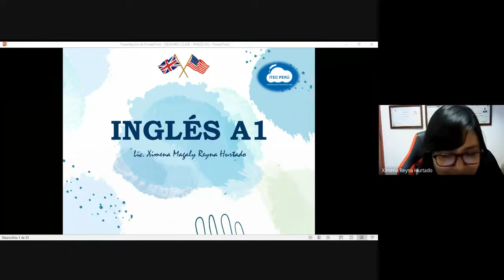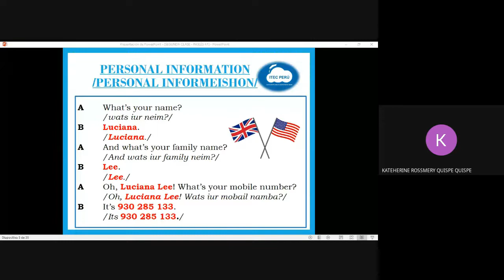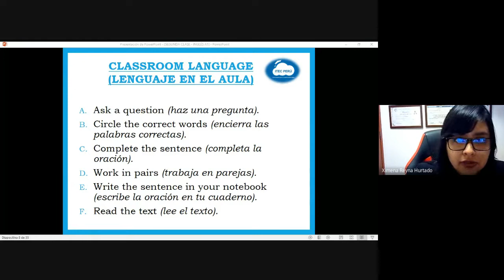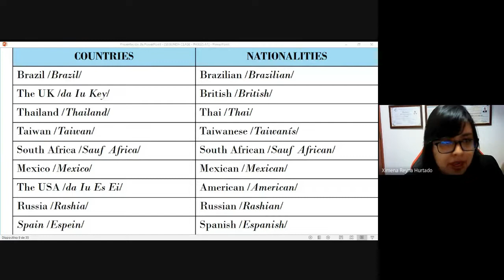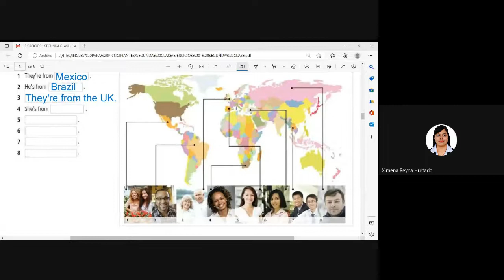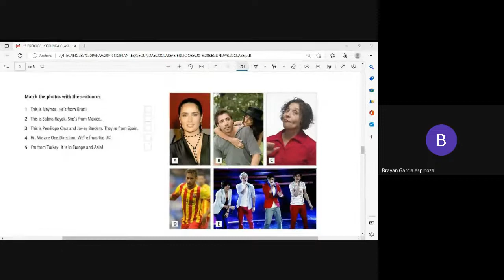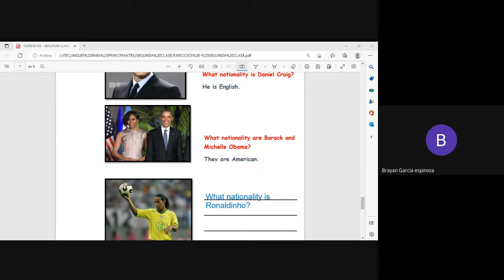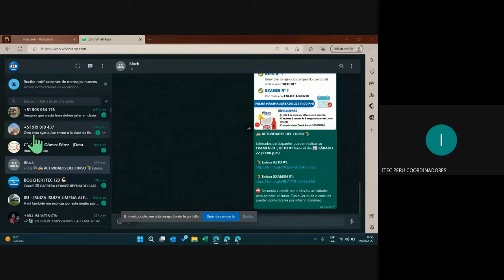CLASE 02: Personal information, classroom language, countries, nationalities.